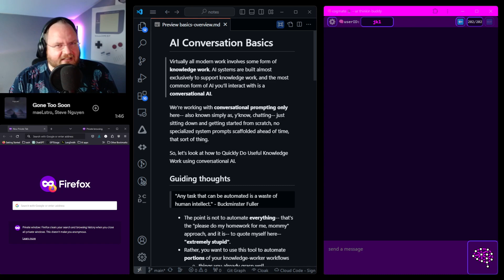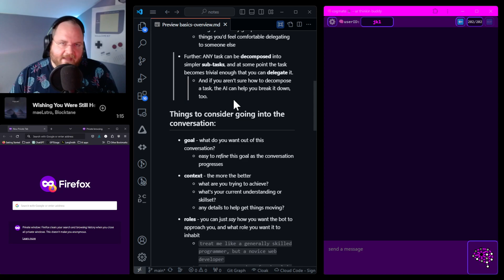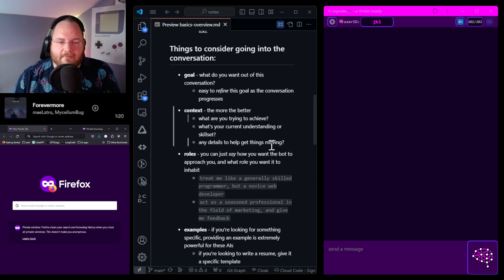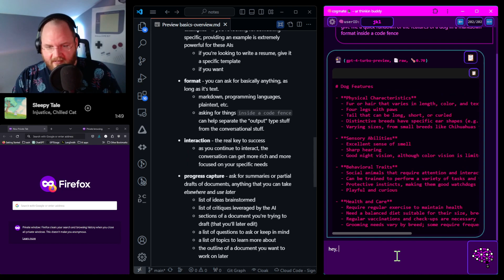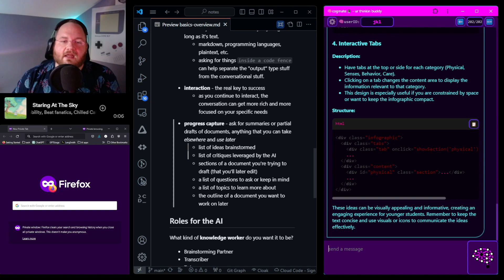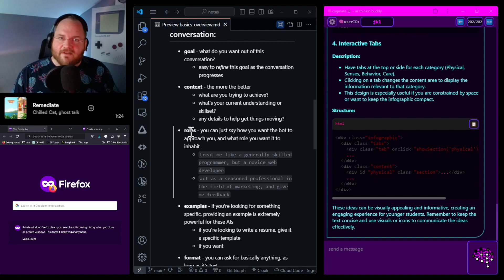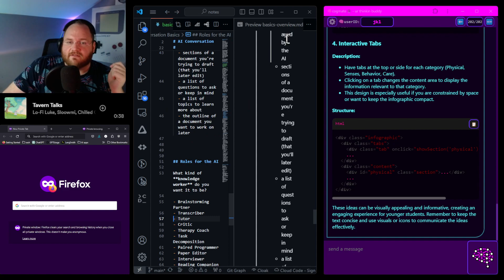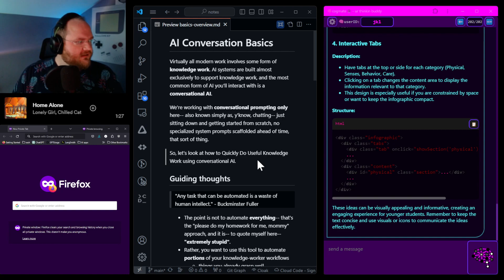AI Short Course - Unit 2 - Conversational AI Basics